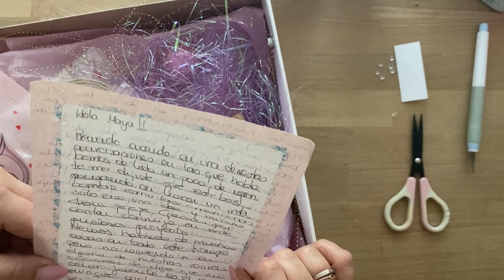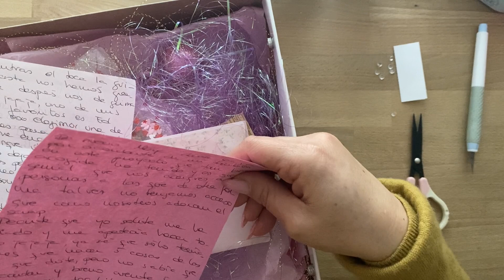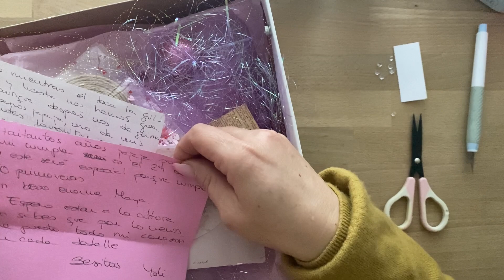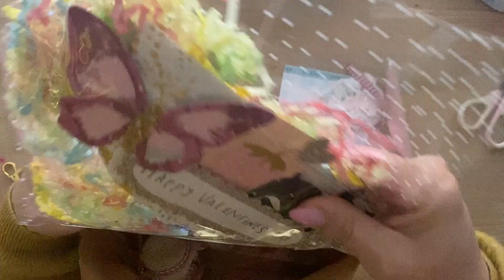First dates St. Valentín #20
❤️ Yoli !  eres mi ratoncita ... nunca cambiara esto!
Ya veis que son tímidos .. sigilosos y siempre leales los ratoncitos y las buenas amigas tienen estas cosas en común ...y cuando tienes una amiga rantoncita pues sabes que amor nunca te va. faltar !

Y sí que vamos allá os iré dejando los enlaces de las chicas aquí con un número designado a cada una así ya tenéis cada uno el numerito para el sorteo del final !

Y ya sabéis mirar toda la publicidad así a final de año podremos comprar al menos un troquel o algo gracias a los views !!! 😅😂

Os quiero un montón ‘

Mayiochi 🎀🔴🌈o